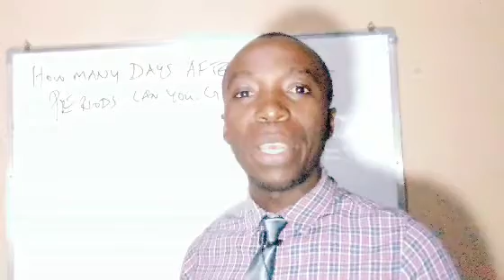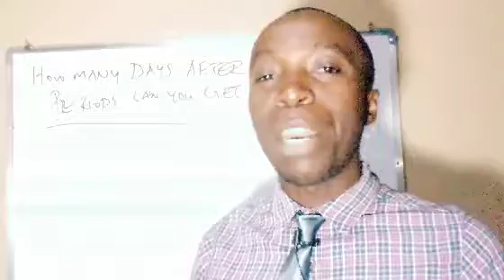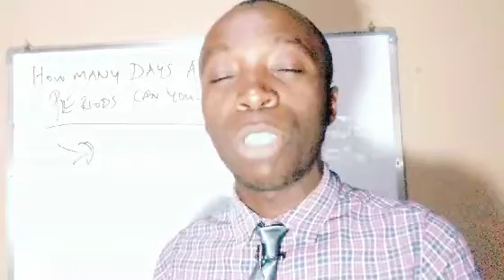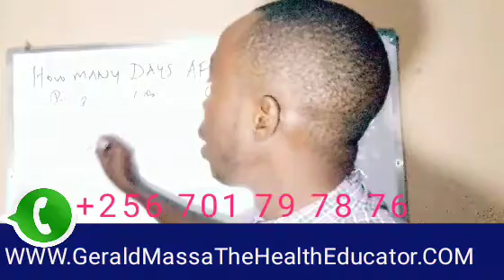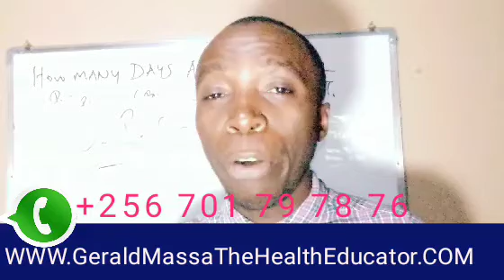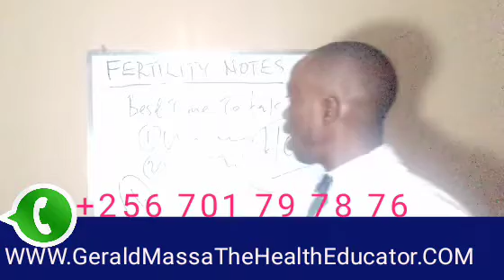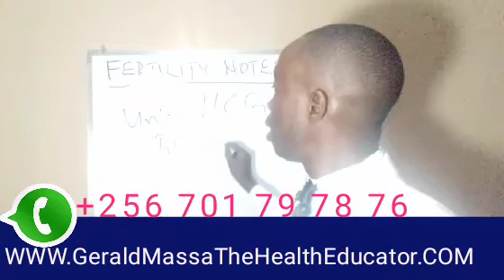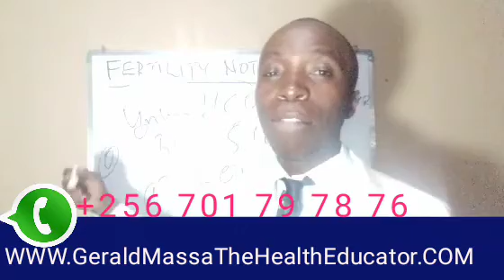HOW MANY DAYS AFTER YOUR PERIODS CAN YOU GET PREGNANT